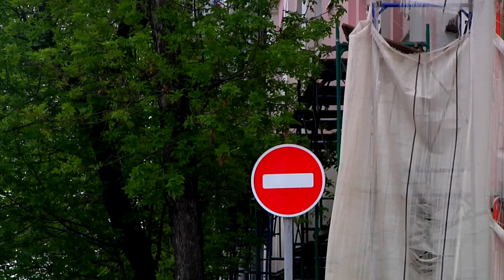Дворец бракосочетания откроют в этом году